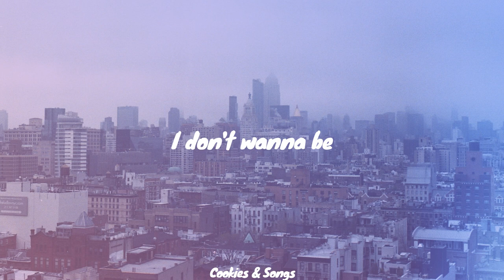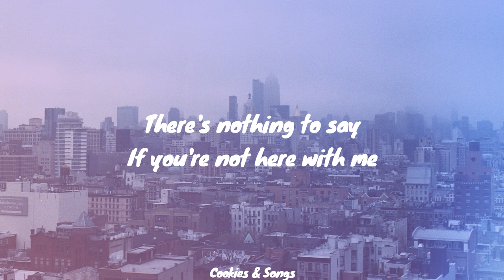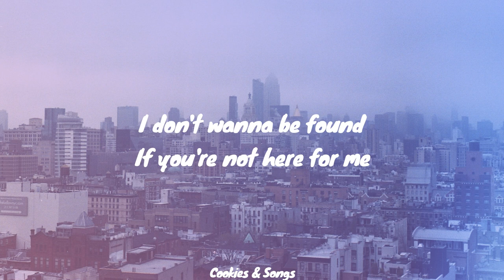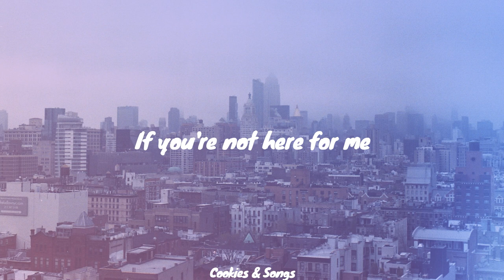Siimi - Here For Me (Lyrics)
LYRICS

If you're not here for me
There's nothing to say
If you're not here with me
Just stay away
I don't wanna be found
I don't wanna be [x7]